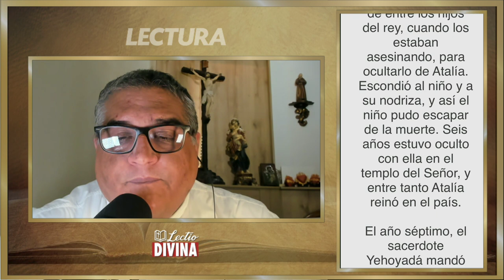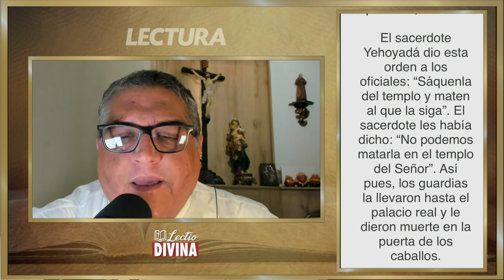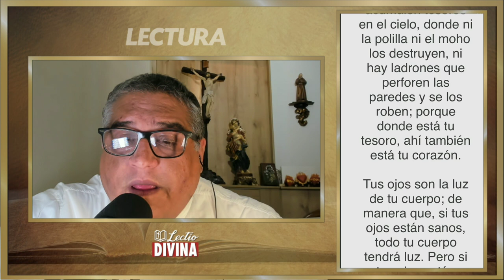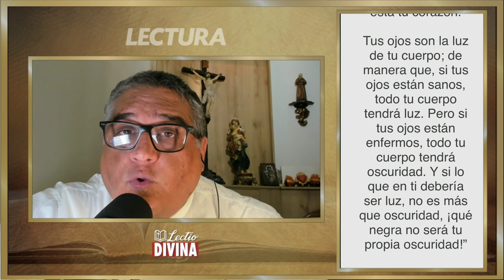Lectio Divina Viernes 17 de Junio